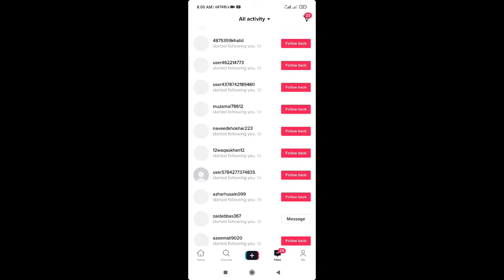tik tok viral trick desi toty Puri video main hai